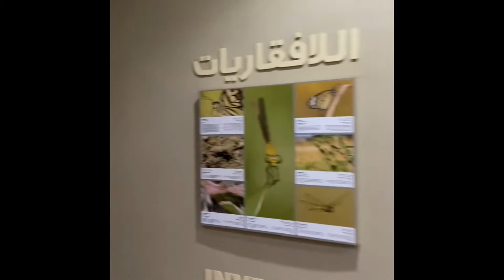Al ain zoo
Last year I Visited one of the best attraction in al ain the al ain zoo, I try to show some of the best attraction in this video I hope you’ll enjoy,

Comments ✍️

Comments ✍️